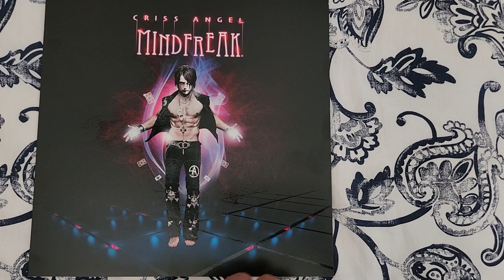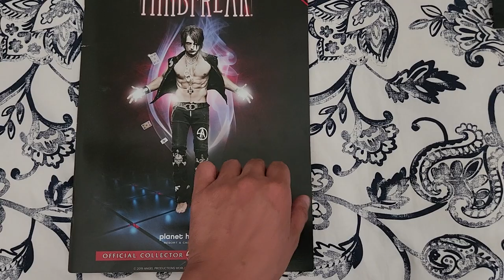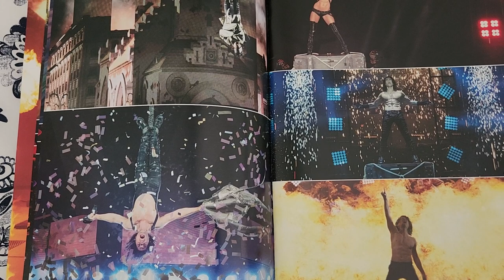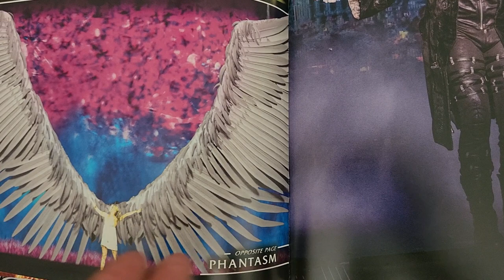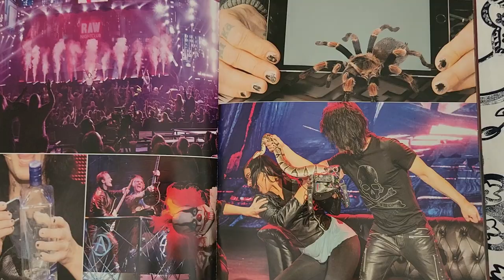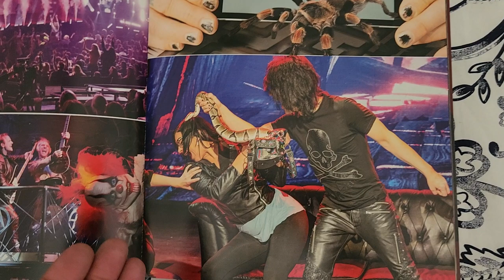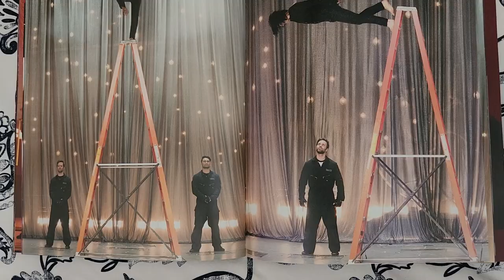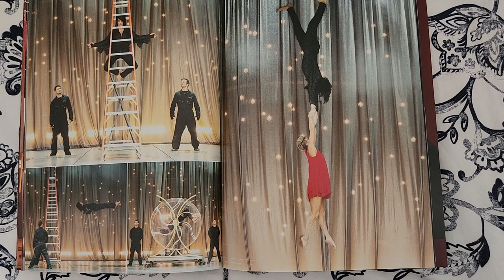General Thoughts on Criss Angel Mindfreak 11-26-2022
While I am going through the show program to give a general overview on what I experienced when I was watching the show, I would like to point out a few things. One, they make the rules very clear. You cannot record or take photos during the show otherwise you will be escorted out and your purchase will be null and void. Two: each show is not entirely the same experience. I have most of the episodes of Mindfreak as well as BeLieve, and three: I give a brief explanation (as brief as I can make it) of what I recall from certain segments of the show in terms of details. I am just an average fan of Criss Angel and his work and giving my overall thoughts on the show as a whole.